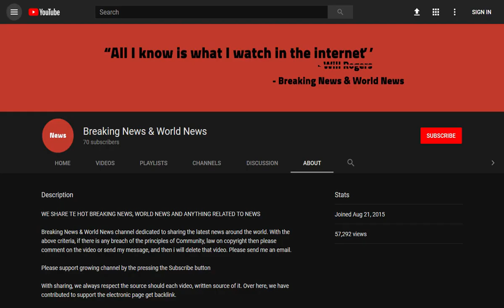Wanted man who taunted police with Facebook videos claims he will sue officers over alleged assault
Source DONT' FORGET TO SUBSCIBE TO OUR CHANNEL Sam Walker, 34, has claimed police caused brutal eye injuries when he was arrested

A wanted fugitive who was finally arrested after returning to the UK from Africa claims officers attacked him – while sharing images of shocking injuries.

Sam Walker, 34, has long taunted officers in the UK with clips on social media as he released 'how to' guides on escaping police custody.

The Merseyside man sa ...